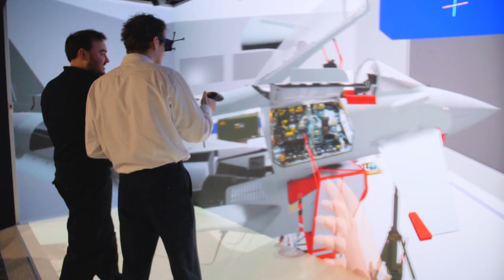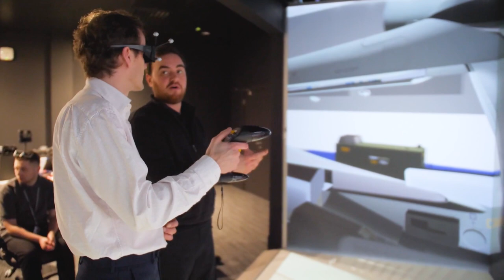Innovators: Using video game technology in pilot training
We’re bringing gaming technology into our synthetic pilot training, bringing higher-fidelity graphics for a more immersive experience.
The gaming industry, with its extensive consumer reach and myriad routes to market, has taken graphic representation of environments to incredible levels of accuracy. We are also developing our existing Typhoon Virtual Reality and Mixed Reality capability, focusing on enhancing tracking, fidelity and resolution using high-end commercial headsets such as XTAL and Varjo, while also exploring the use of the Striker® II Digital Helmet.